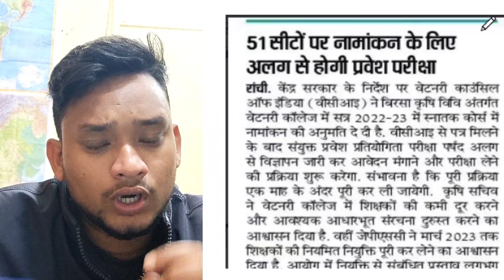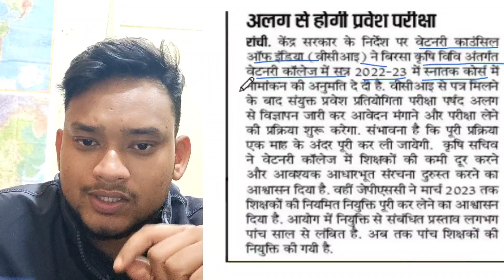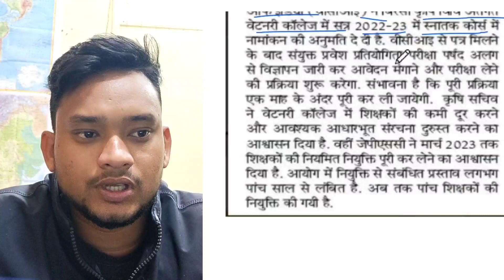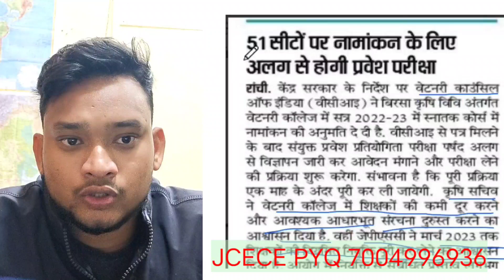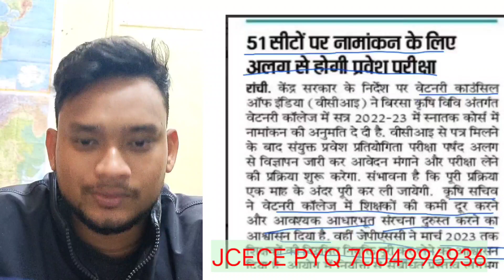Jharkhand Jceceb Veterinary Admission 2022, जल्द होगी वेटनरी की Exam अगले महीना !!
jcece 2022,

cbse 2022 result date, jcece 2022 application form date,

jcece 2022 application form btech, jcece 2022 application form kaise bhare,

jcece 2022 application form agriculture, jceceb 2022 syllabus,

bcece admit card 2022, jceceb agriculture 2022, bcece agriculture application form 2022, jcece 2022 application form polytechnic, jceceb polytechnic 2022 admit card,

jceceb polytechnic 2022 admit card download,

jceceb nursing application form 2022, jceceb bsc nursing application form 2022,

jceceb bed apply online 2022, bcece application form 2022,

bcece form apply date 2022, jceceb online apply 2022,

jceceb.jharkhand.gov.in 2022 admit card, jceceb bed admit card 2022,

bcece 2022 biology syllabus,

bcece 2022 biology question, bcece 2022 book,

jceceb b tech 2022, jceceb bed exam date 2022, jceceb bsc nursing 2022, jceceb bed entrance exam 2022, jceceb.jharkhand.gov.in 2022 form kaise bhare,

bcece counselling 2022 b tech,

jceceb.jharkhand.gov.in 2022 bsc nursing, jceceb btech counselling 2022,

jceceb btech counselling 2022 date,

jceceb polytechnic 2022 form kaise bhare, bcece 2022 cut off,

bcece 2022 counseling,

bcece 2022 chemistry,

bcece 2022 crash course, bcece 2022 college,

bcece 2022 chemistry important questions, bcece 2022 chemistry questions,

bcece 2022 counselling kaise karen,

jceceb bsc nursing syllabus 2022, jceceb.jharkhand.gov.in 2022 form

kaise bhare,

bcece 2022 counseling,

bcece 2022 chemistry,

bcece 2022 counselling kaise karen, jceceb counseling date 2022,

jceceb polytechnic counseling 2022, jceceb cho vacancy 2022,

jceceb 2022 agriculture, bcece 2022 agriculture,

bcece agriculture application form 2022, bcece agriculture counselling 2022,

Jcecep agriculture zuzz,

bcece agriculture cut off 2022, bcece agriculture form apply date 2022, bcece agriculture rank card 2022, bcece_agriculture_couselling_2022, bcece agriculture application form 2022 last date, jceceb 2022 agriculture haiti, jceceb 2022 agriculture management, bcece 2022 agriculture near me,

bcece agriculture entrance exam 2022,

bcece agriculture admit card 2022, bcece agriculture result 2022,

bcece agriculture entrance exam 2022 syllabus, bcece agriculture form 2022,

bcece agriculture application form 2022 age limit,

jceceb 2022 agriculture hair, bcece 2022 agriculture map,

bcece 2022 agriculture majors, bcece 2022 agriculture mean,

jceceb 2022 agriculture machine,

bcece 2022 agriculture news,

bcece 2022 agriculture news articles,

bcece 2022 agriculture technology, bcece 2022 agriculture timeline,